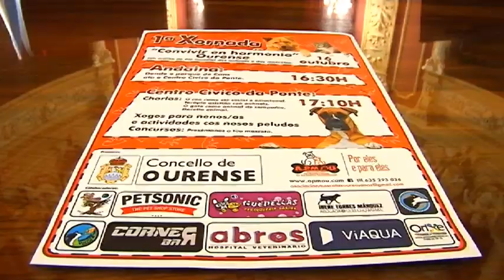Presentación xornadas mascotas